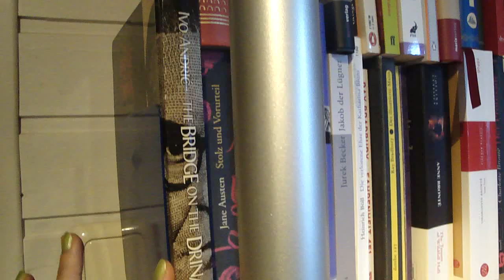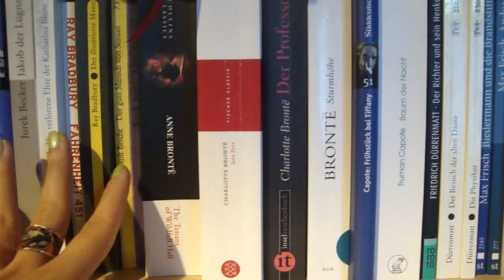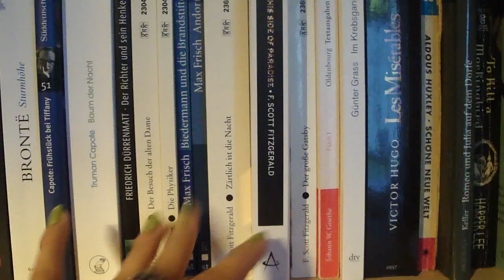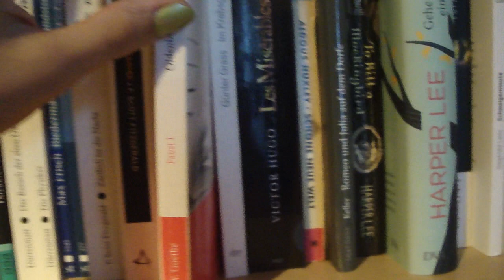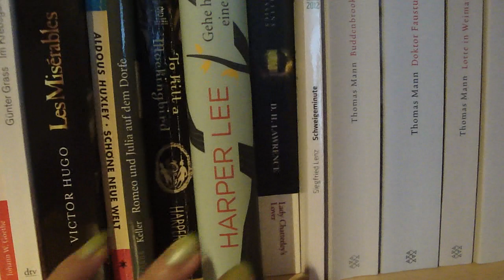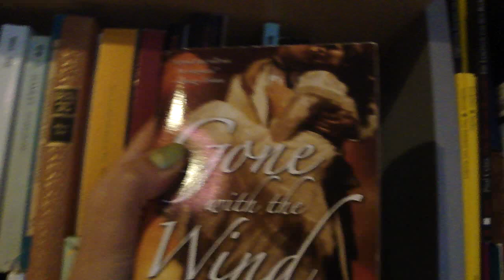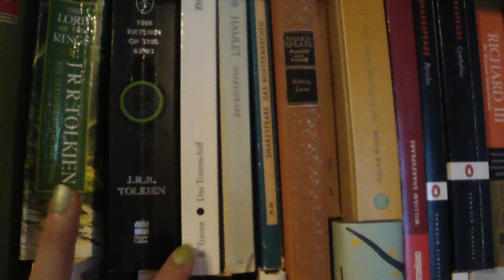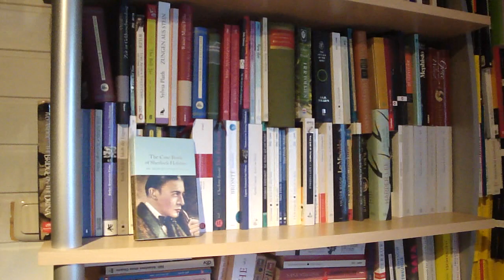Bücherregaltour Teil 2 I Meine Klassiker (und ein paar Gedichtbände)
Hallo zusammen,

ich hoffe, euch geht es gut. Heute will ich euch mal mein zweites Regalbrett zeigen.

(Falls die Qualität etwas zu wünschen übrig lässt: meine Handykamera hat mich im Stich gelassen und ich musste auf meine alte Digi-Cam ausweichen. Und auf meinem ebenfalls uralten Computer lässt sich kein Schnittprogramm installieren.)

Also technisch bescheiden, aber Bücher? Yay? :D

Schreibt mir gerne, welche der Bücher ihr schon gelesen habt oder falls ihr mehr zu einem davon wissen wollt ;-)

Liebe Grüße